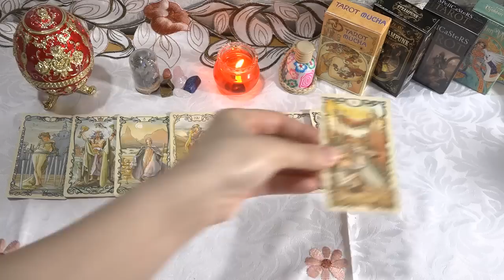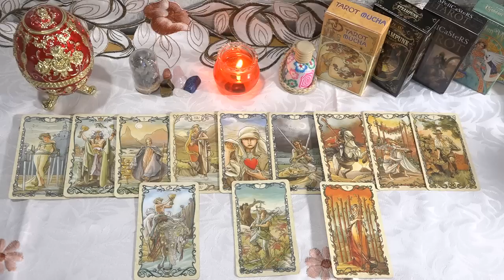Horóscopo Semanal de Mhoni Vidente 6 al 12 de Febrero🔮 Suerte milagrosa por influencia de la Luna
El tránsito de la Luna hace de Virgo una persona sensible pero siempre preocupada por todos los que la rodean. Una recomendación de un amigo o familiar puede ser invaluable para los recién graduados, así que esté dispuesto a aceptarla. Aquellos que están atascados en el trabajo serán ayudados por los mayores.
🙏 La ansiedad se libera:
♈ Aries 02:36
♉ Tauro 03:50
♊ Géminis 05:01
♋ Cáncer 06:16
♌ Leo 07:34
♍ Virgo 08:40
♎ Libra  09:52
♏ Escorpio 11:05
♐ Sagitario 12:22
♑ Capricornio 13:32
♒ Acuario 14:49
♓ Piscis 16:07